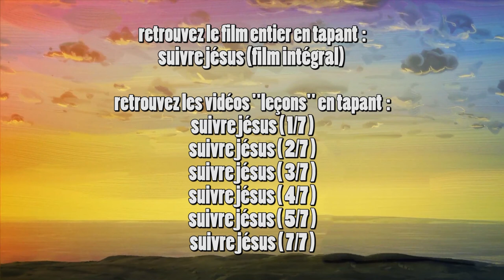Suivre Jésus (film et leçon 6/7)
-sous-titrages bientôt disponibles

-notre site internet (assemblée de Dieu de DRUCOURT (27230)

Contenus proposés par Max7.org (animation et musiques) et Thomas THIOLLENT (récit, narration et montage).

Ces courts métrages sont utilisés comme support pour présenter l'Évangile à toutes les générations lors de nos journées en famille à l’église de DRUCOURT. Utilisez-les pour découvrir ou redécouvrir la Bible, pour les moments spirituels (en famille, entre amis ou à l'église), pour les écoles du dimanche, pour les sites internet et les réseaux sociaux. Pour les enfants, il est indispensable qu’un parent ou un adulte soit à leurs côtés lors du visionnage pour les accompagner dans l’apprentissage des Écritures. Ainsi vous entrerez pleinement dans l’état d’esprit de ces créations.

Que Dieu vous bénisse. Thomas THIOLLENT.